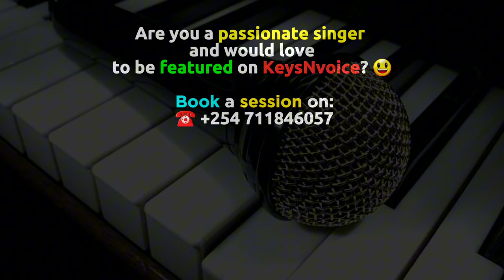278. Wuon Nyidho + Jabura Mahono -Acoustic Cover Medley ft. Jackie Obiero x Mwas Manuel | keysNvoice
Episode 278 ft. Jackie M Obiero
Original songs featured are by;

keysNvoice is an acoustic set ment to offer space to nature talent and give passionate singers a chance to showcase their skill and prowess.

Are you a Passionate Singer and would love to be featured on keysNvoice?
Book a session on: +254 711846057